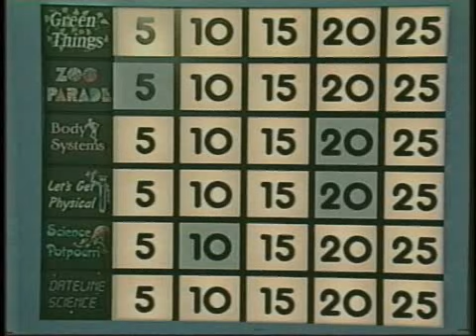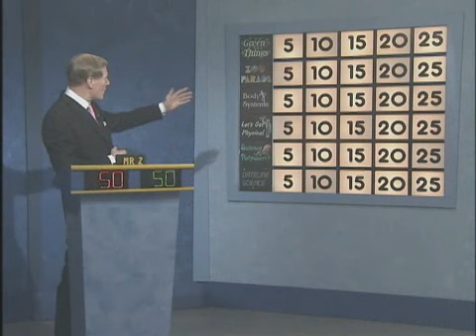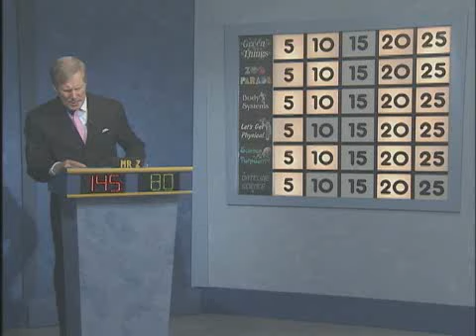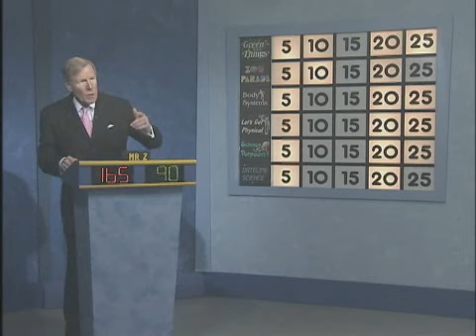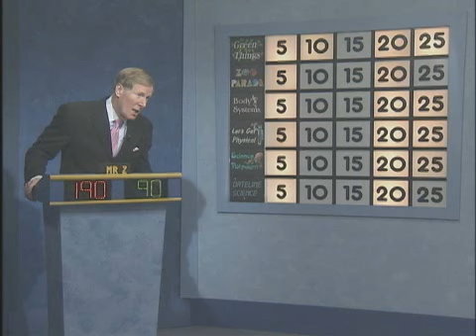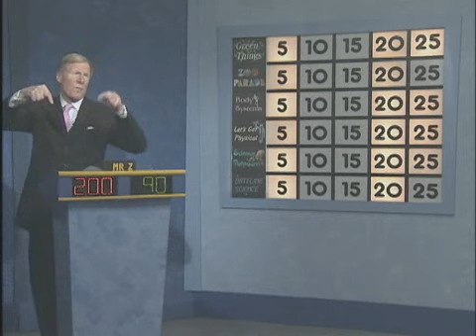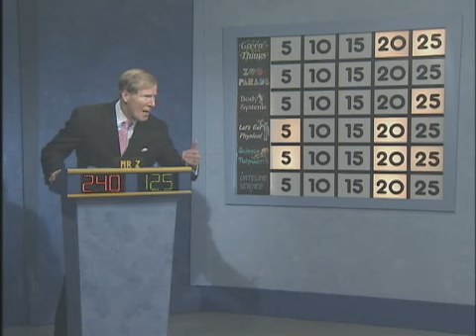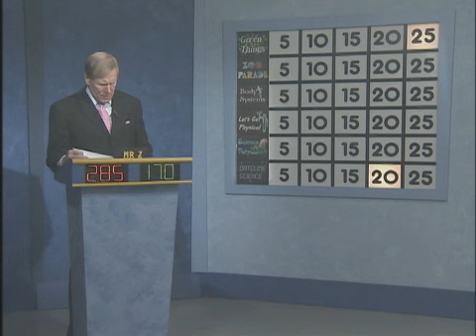2010-2011 Science Bowl: Hyattsville MS v John Hanson MS